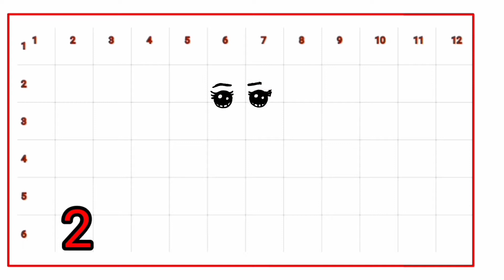How To Draw A Girl ( Cute 😊 )